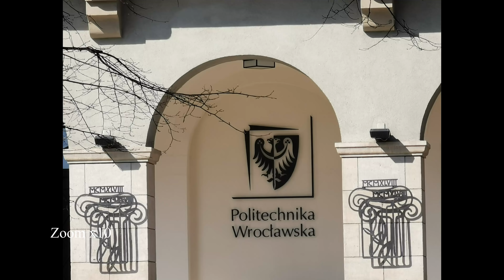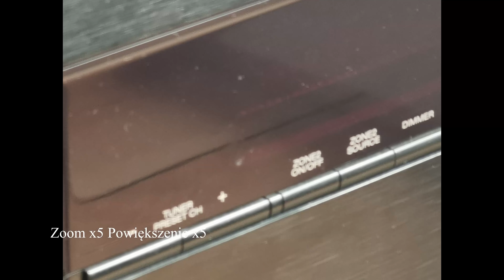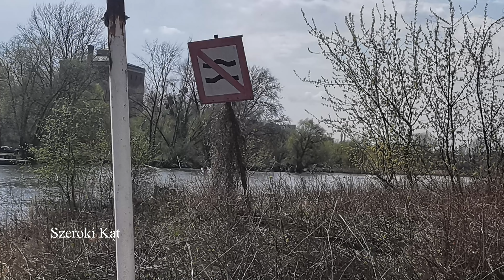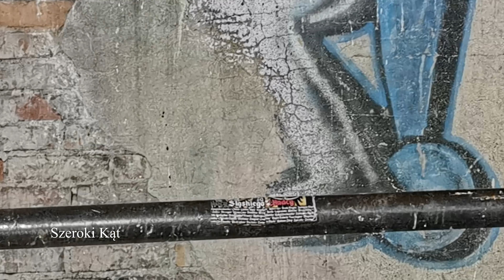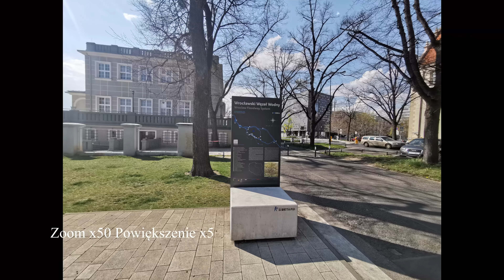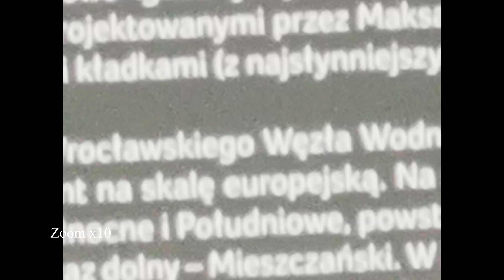Huawei P30 Pro Aparat | Jakość zdjęć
Jak wypadają zdjęcia w Huawei P30 Pro. Czy aparat jest dobry, wystarczający, bardzo dobry - zobaczcie sami.

Serię o P30 Pro możecie u mnie oglądać dzięki uprzejmości sklepu Pancernik.eu.  Więc od razu coś dla Was :)
Jeżeli szukacie akcesoriów do tego modelu to na kod lucek30pro macie 7% rabatu.